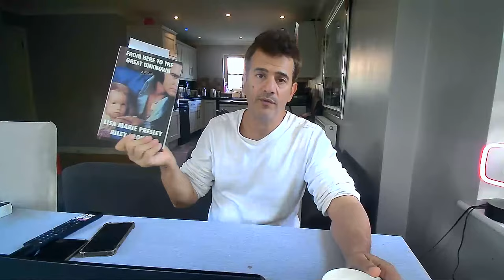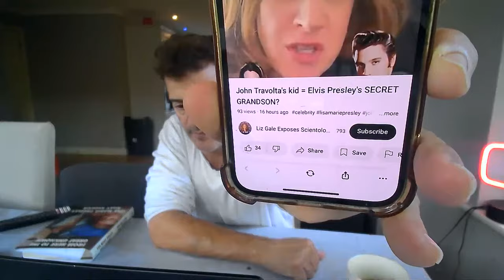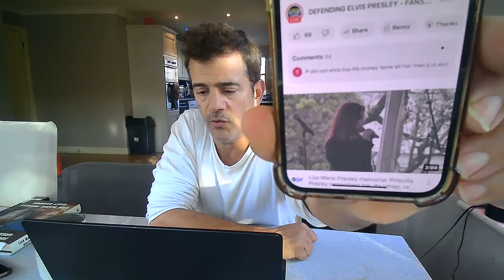BRIGITTE KRUSE JOINS OUR LIVE STREAM - Elvis does have a secret Grand Child ?